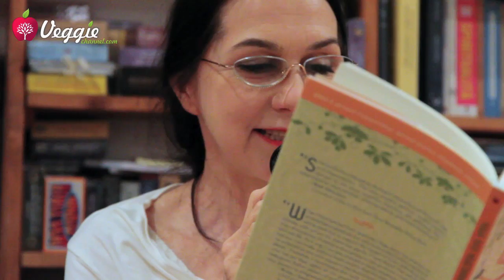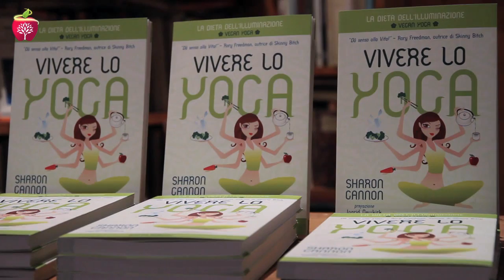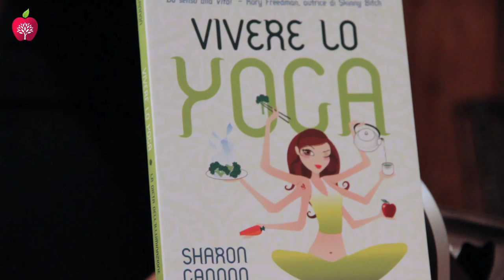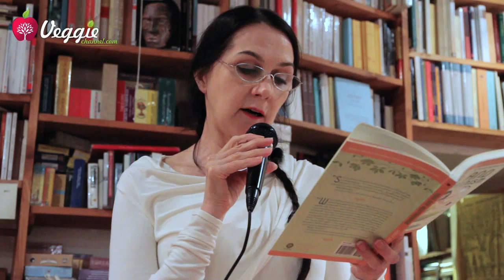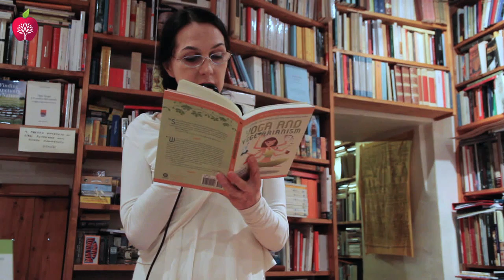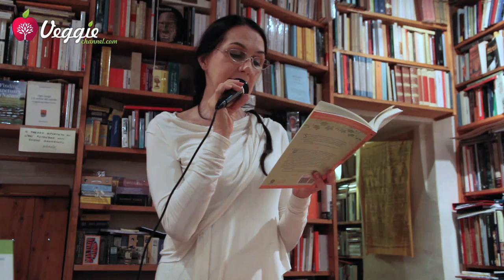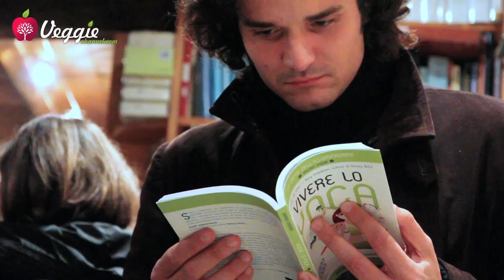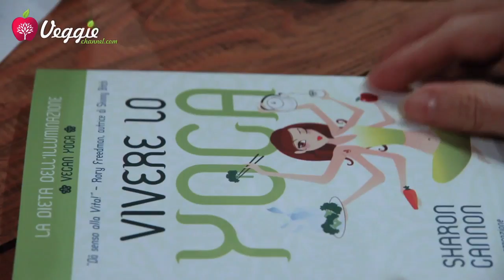Sharon Gannon - Vivere lo yoga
Durante la sua visita in Italia nell'ottobre 2012, Sharon Gannon ha presentato il suo libro “Vivere lo yoga” edito da EIFIS. Per saperne di più visita

Guardate gli altri video con Sharon Gannon su Veggie Channel.